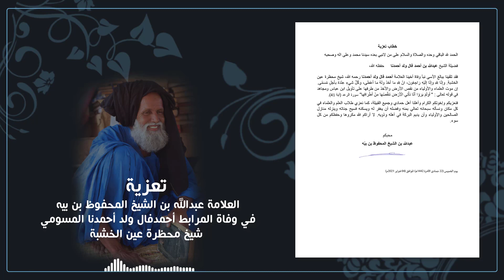تعزية في الشيخ أحمد فال ولد أحمدنا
تعزية العلامة عبدالله بن بيه في الشيخ أحمد فال ولد أحمدنا شيخ محظرة عين الخشبة